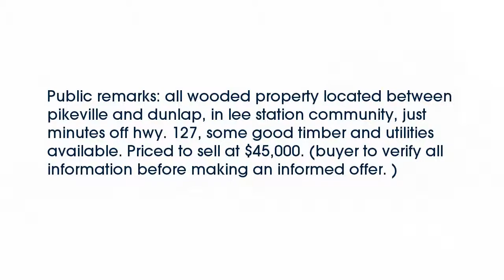Real estate for sale in Pikeville Tennessee - MLS# 1205511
0 Kelly Ln
Pikeville Tennessee 37367
MLS# 1205511

Public remarks: all wooded property located between pikeville and dunlap in lee station community just minutes off hwy. 127 some good timber and utilities available. Priced to sell at $45000. (buyer to verify all information before making an informed offer. )